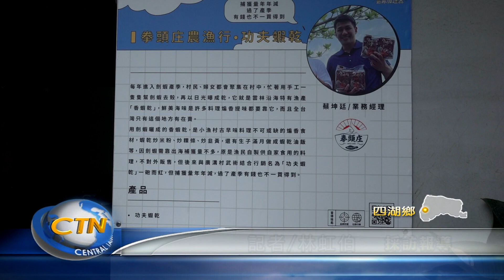中台灣生活網 四湖古早味劍蝦乾 鮮甜滋味老饕最愛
四湖鄉有一項地方特產劍蝦乾，已經有相當悠久的歷史，早年漁獲保存不易，劍蝦捕撈上岸容易變質，所以漁民將其製成蝦乾來延長保質期，獨特的風味更是受饕客喜愛。不過因為製做費工、產量少等原因，製做劍蝦乾的技術是越來越少人會。鄉內有一位青年漁民胡子琪，向婆婆蘇碧伶學習這項手藝，希望這樣的特色文化可以繼續傳承下去。